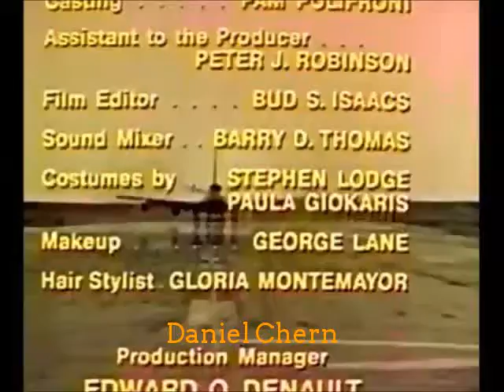Primetime Entertainment (1984)